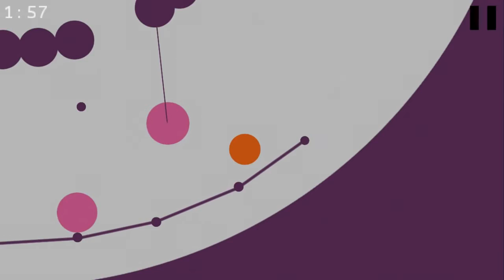Circlos : Circle in a Circle (game trailer)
A minimalistic physics puzzle platformer with circular levels.

In this challenging yet relaxing physics puzzle platformer, you will need to roll a ball stuck in a circular cavity to collect rings. Roll the ball with simple controls and solve many mind-bending physics puzzles!
Each time a ring is collected, the layout of the environment is kept intact but more challenges and obstacles are unearthed as the circular level expands. Each level has many such rings to collect while working against gravity with labyrinth-like puzzles to solve as they increase in complexity!
Sit back, relax and solve the puzzles of this simple, yet challenging platformer while enjoying the mesmerizing sounds of a slow strumming guitar and a mellow beat.
Game features and highlights:
* Simple, intuitive controls. Simply tap the left or right half of screen to move and roll the ball
* 14 levels of increasing difficulty designed creatively (* with many more hard levels to come *)
* Stuck at a level for too long? Skip it.
* Share time scores with your friends!
* Captivating moody atmosphere with minimalistic 2D graphics